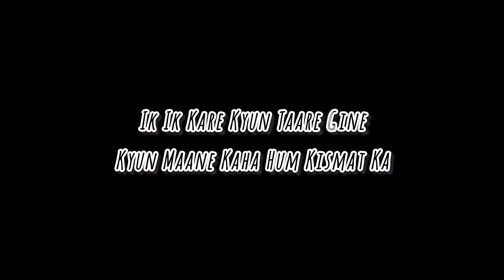"Haan K Haan" Song Cover | Monali Thakur | Instagram Trending Song 💗🎼